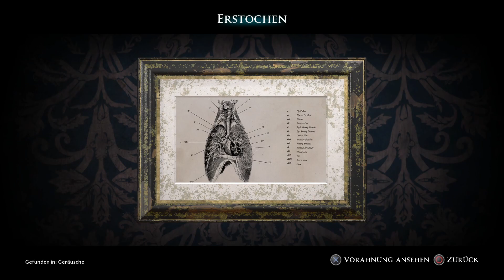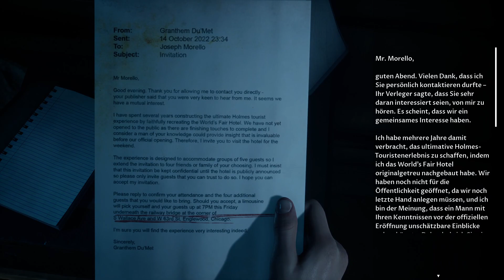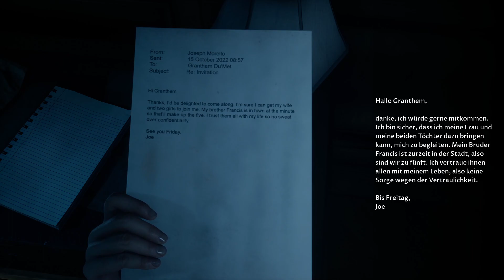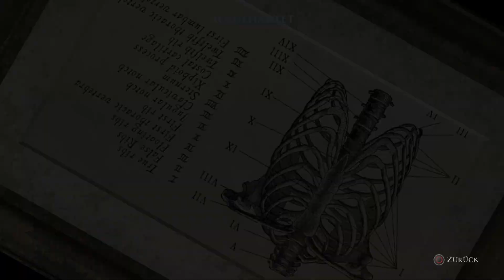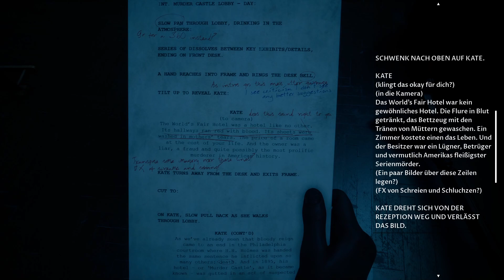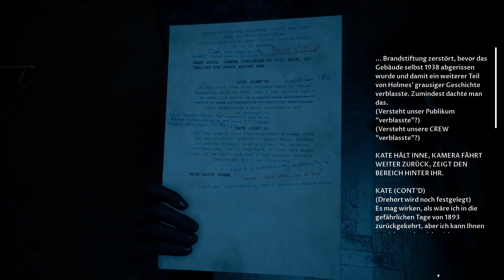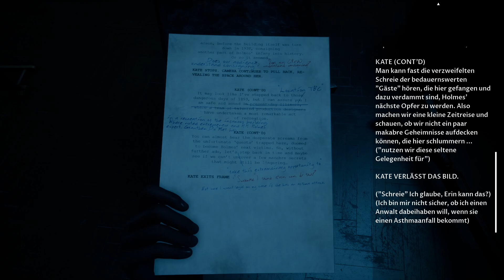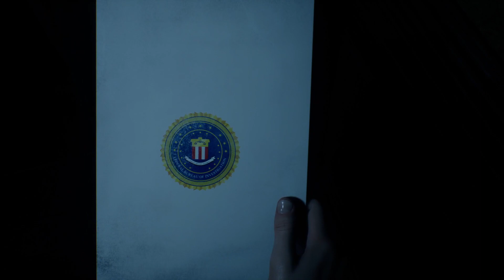Let's Play The Devil in me (Deutsch / Blind) #7 - Was passiert hier?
Nachdem dramatische Ereignisse geschehen sind, durchsucht ein Teil unserer Gruppe weiter das Anwesen und stößt auf besorgniserregende Dinge.

Viel Spaß!